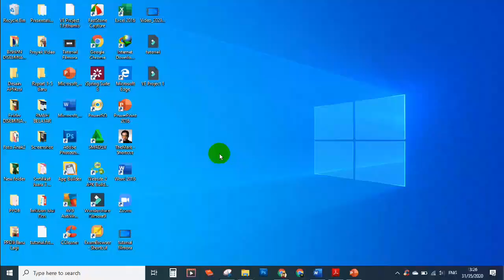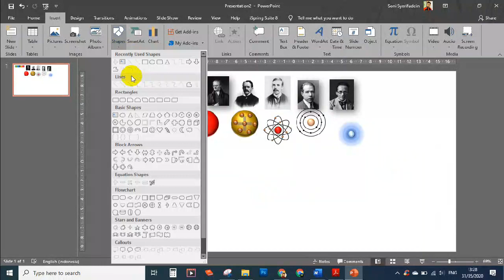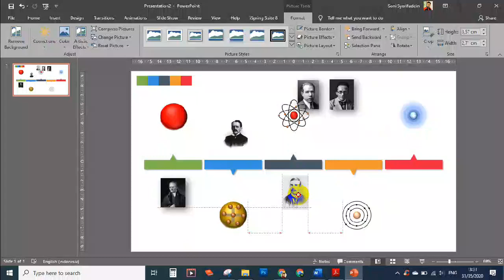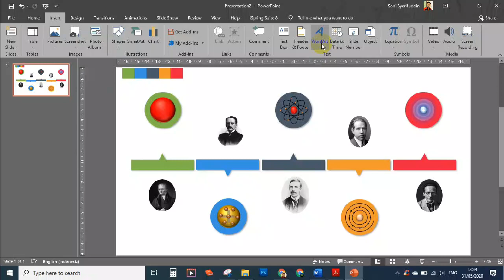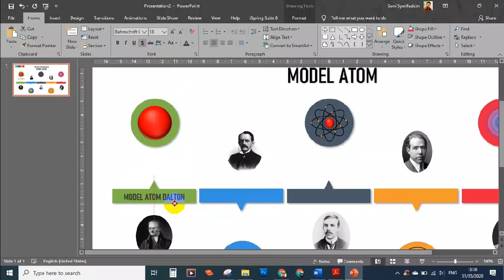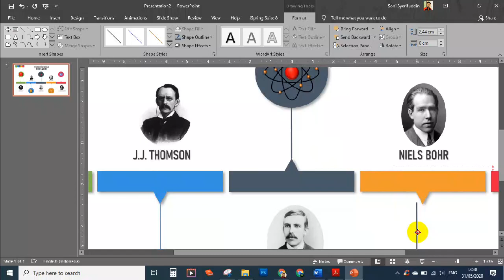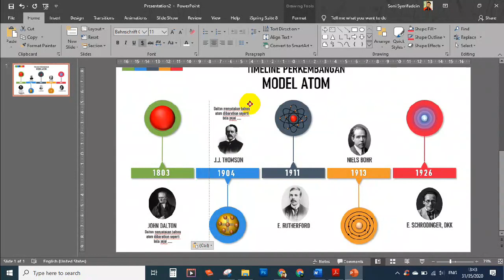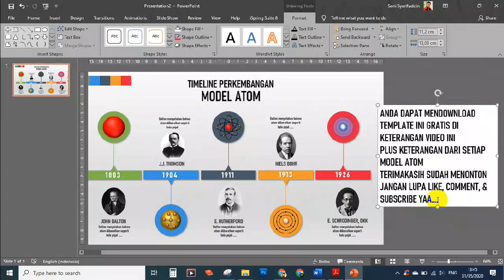Membuat Timeline Elegan Materi Perkembangan Model Atom plus ringkasan materi (free downloa PPT)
Halo sahabat semuanya, khususnya bagi para pendidik mata pelajaran kimia. Kali ini saya berikan turorial cara membuat timeline elegan materi perkembangan model atom. Sahabat dapat juga mendapatkan file PPTnya gratis dengan klik link berikut ini. Nant ada banyak video dan file desain powerpoint yang bisa saya beri gratis untuk kalian.

Selamat Mencoba
Soni Syarifuddin, Kota MALANG